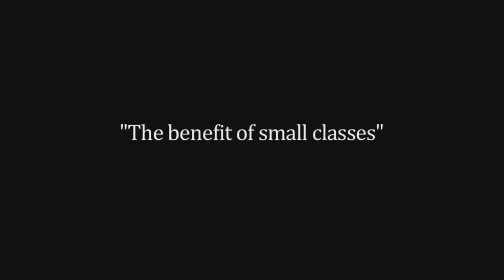Rollingwood Fine Art Classes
Name: Amanda Lee Jones
Organization: Amanda Lee Jones Art Studio